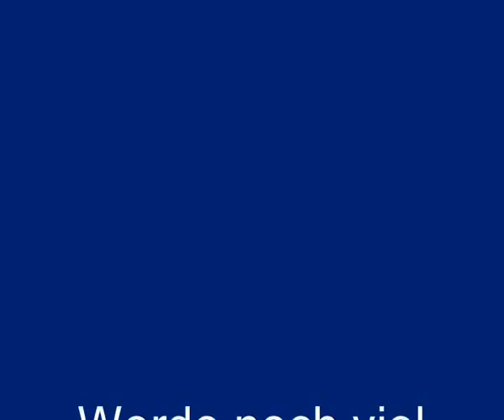Dies ist ein Bearbeitungs-Test